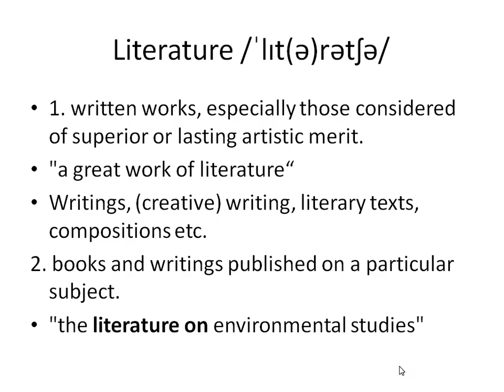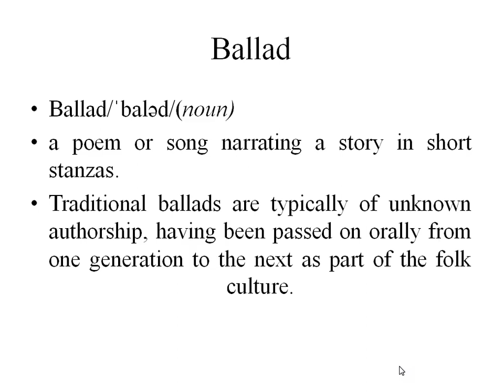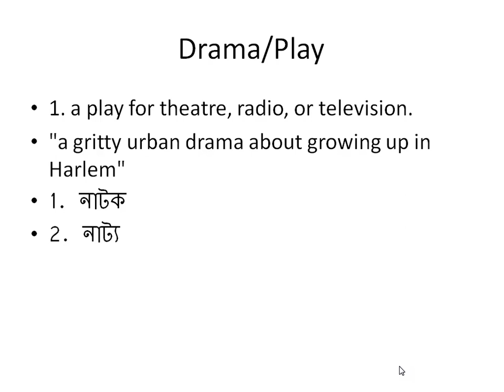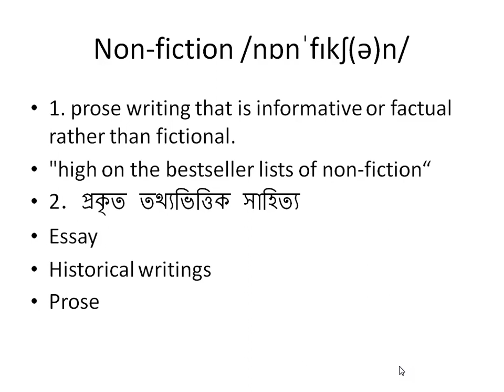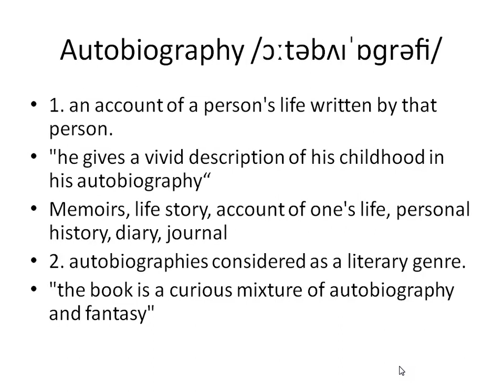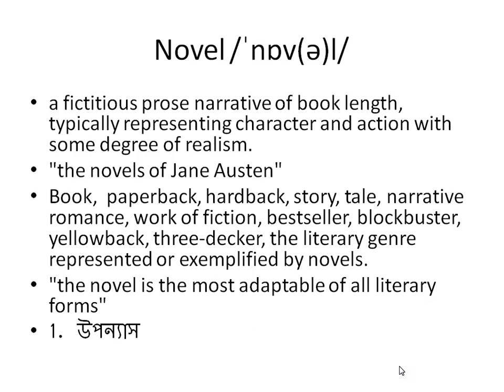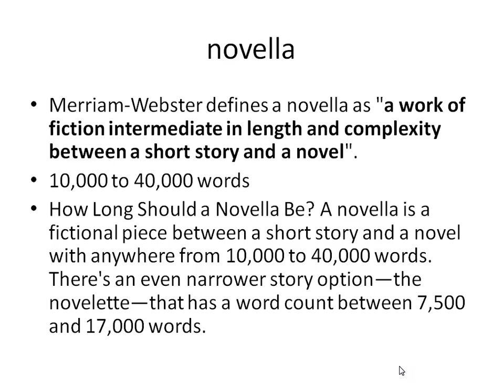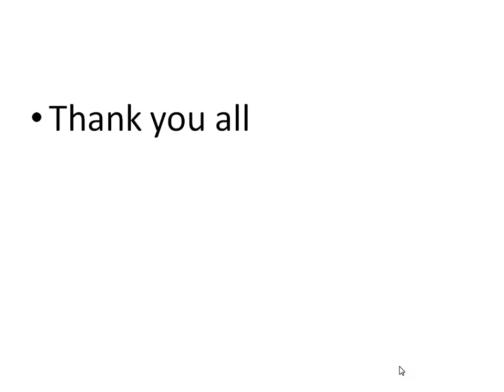Introduction to English Fiction_ENG 4201_2024_Dept. of English, Jagannath Uni., Dhaka, Bangladesh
This was a live class. If you have any questions or concerns, please put those in the comment box. I will try my best to answer your questions. Thank you so much for your attention and participation.